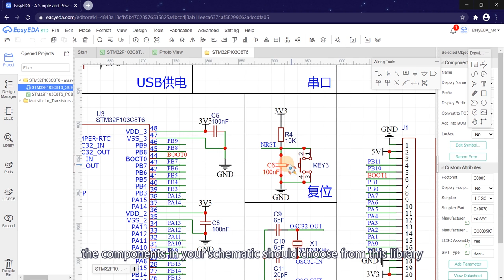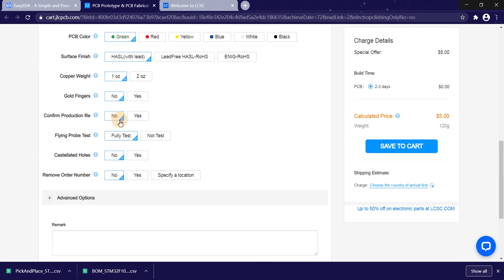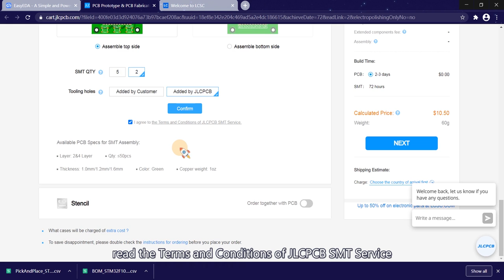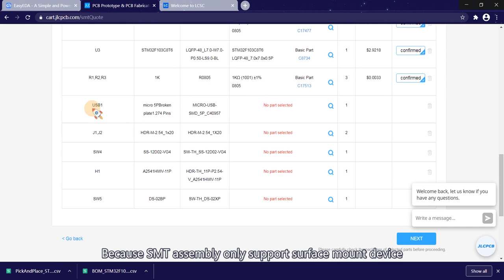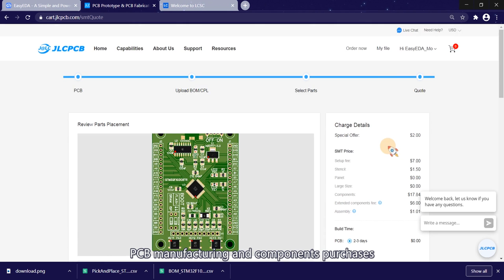014 SMT Assembly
EasyEDA - An Easier and Powerful Online PCB Design Tool
1, Hundreds of Thousands of Open Source/Private Projects
You can create private or public projects including spice circuit simulations
A massive collection of open source projects helps you find more interesting projects and speeds up your design

2, More than 1 million real-time updated components have been created,
letting you focus on the design, and you can create or import your own common libraries.

3，Integrated LCSC Component catalog
Benefit from China’s leading electronic components distributor - LCSC ,
EasyEDA supports direct links to more than 200,000 real-time, in-stock components at LCSC .
Designers can refer to stocks, prices, and order at any time during design.

4，Integrated JLCPCB
You can order PCB from EasyEDA to JLCPCB directly.
JLCPCB is a worldwide leading PCB prototype enterprise and a high-tech manufacturer specializing in quick PCB prototype and small-batch PCB production, and a professional PCB manufacturer featured of large scale, well equipment, strict management and superior quality.